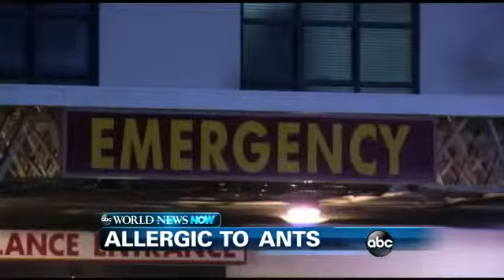WEBCAST: Up, Up and Awa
Also, a 13-year-old Texas boy is on life support after getting bitten by ants during a middle school football game.